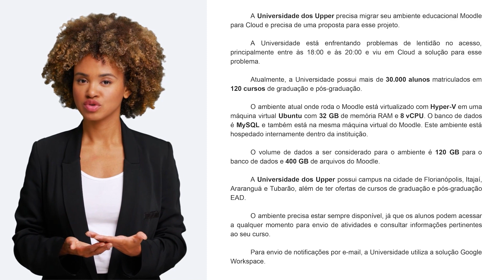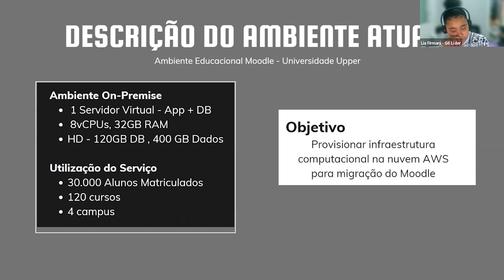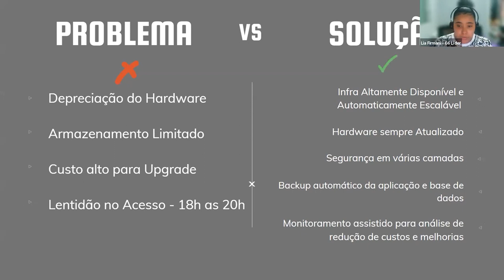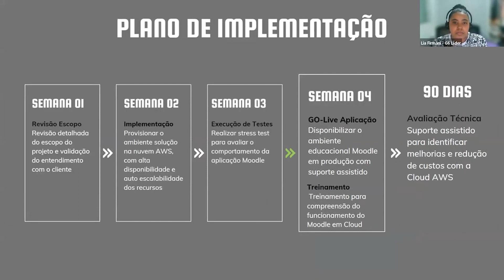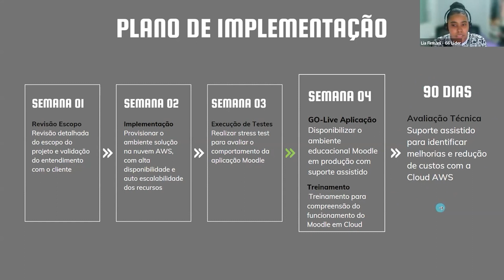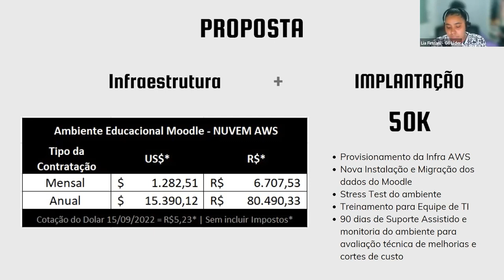Projetos Práticos de Cloud Computing - 3º Lugar | Grupo 6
OFICINA DE PROJETOS - PROJETO 5

A Universidade dos Upper precisa migrar seu ambiente educacional Moodle
para Cloud e precisa de uma proposta para esse projeto. A Universidade está enfrentando problemas de lentidão no acesso, principalmente entre às 18:00 e às 20:00 e viu em Cloud a solução para esse problema.

Atualmente, a Universidade possui mais de 30.000 alunos matriculados em
120 cursos de graduação e pós-graduação. O ambiente atual onde roda o Moodle está virtualizado com Hyper-V em uma máquina virtual Ubuntu com 32 GB de memória RAM e 8 vCPU.

O banco de dados é MySQL e também está na mesma máquina virtual do Moodle. Este ambiente está hospedado internamente dentro da instituição.

O volume de dados a ser considerado para o ambiente é 120 GB para o banco de dados e 400 GB de arquivos do Moodle. A Universidade dos Upper possui campus na cidade de Florianópolis, Itajaí, Araranguá e Tubarão, além de ter ofertas de cursos de graduação e pós-graduação EAD.
 O ambiente precisa estar sempre disponível, já que os alunos podem acessar a qualquer momento para envio de atividades e consultar informações pertinentes ao seu curso. Para envio de notificações por e-mail, a Universidade utiliza a solução Google Workspace.

🔴 SEJA AVISADO DE TODAS AS LIVES E VÍDEOS EM PRIMEIRA MÃO - ATIVE O LEMBRETE 🔔